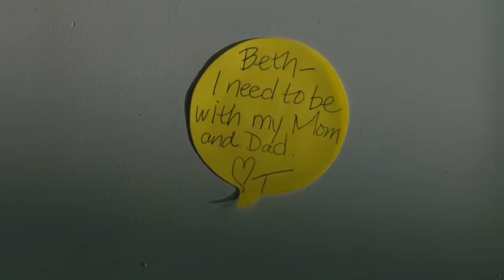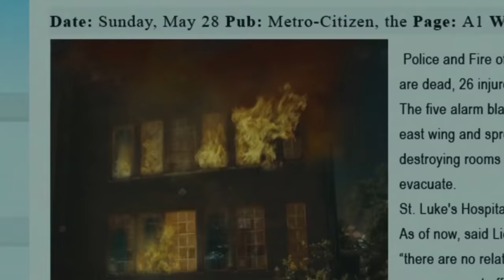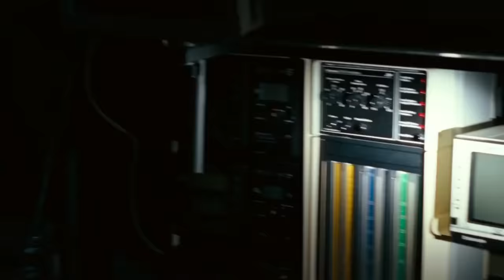One Missed CALL (2008) Film Explained in Hindi / Urdu Horror Story Summarized हिन्दी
One Missed CALL (2008) Horror movie explained in Hindi Urdu here. The American Horror Thriller film “One Missed Call” story summarized with a full ending in हिन्दी explanation. The plot is about a mobile phone which makes dangerous calls to various people. The one who used to get a call, he  / she used to die within a few moments to few days.